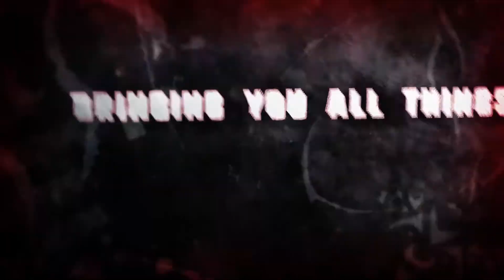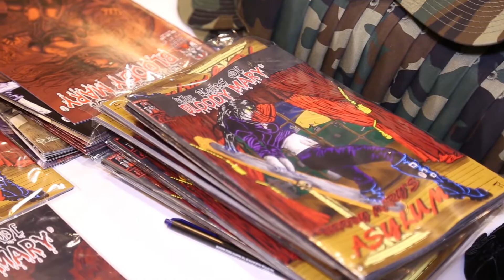Transworld 2017 Bloody Mary - Haunt News Network